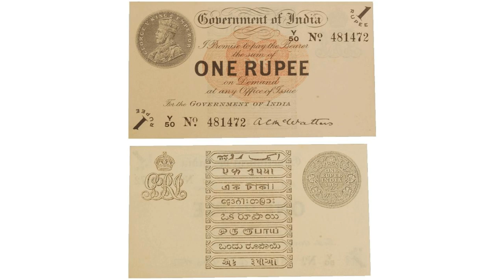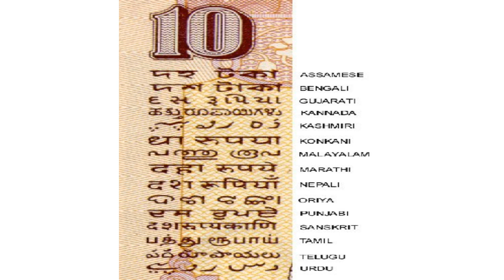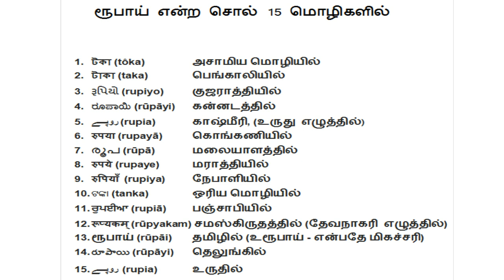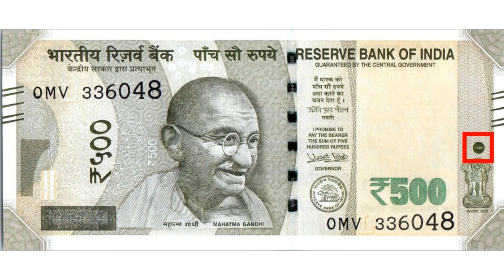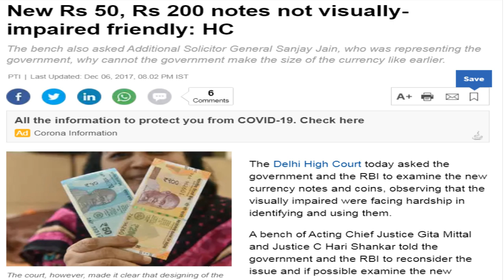பணத்தாளின் 18 மொழிகள்: விரிவாக... Languages of indian currency Explained | Payitru